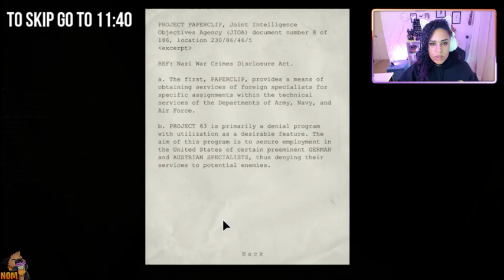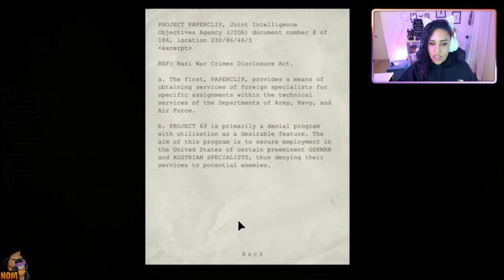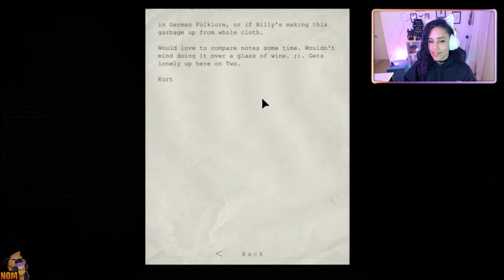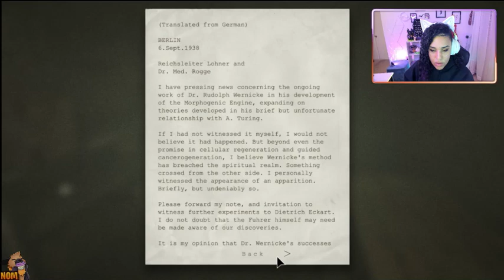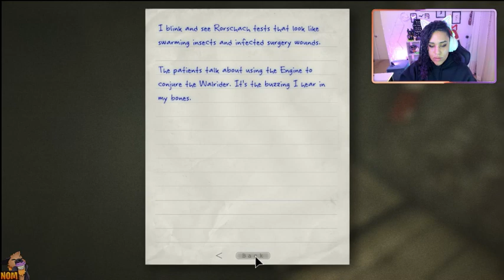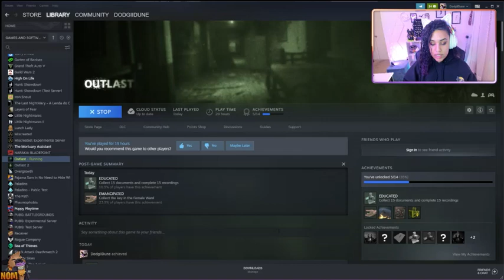HOW TO ONE UP JESUS | OUTLAST